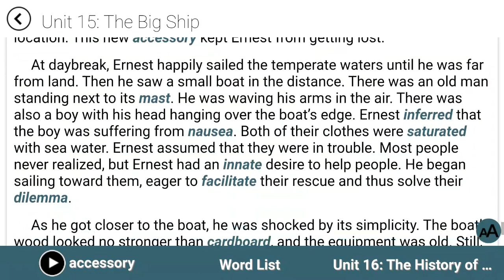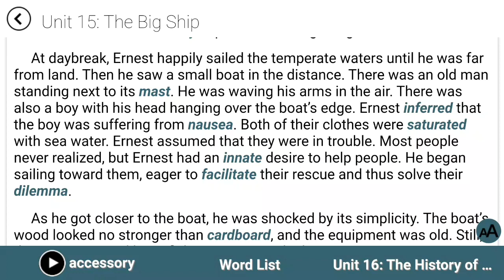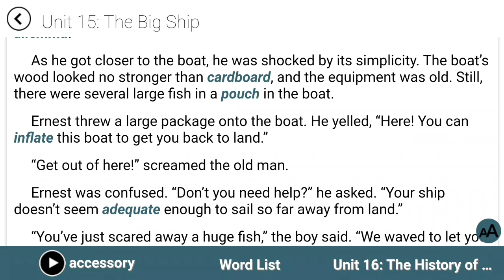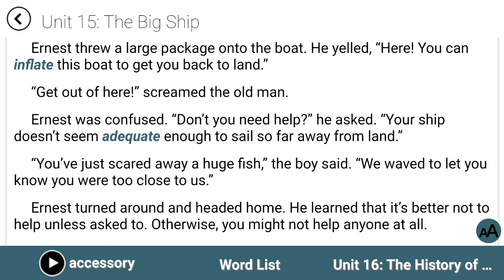خداییش دیگه باید چیکار کنم شما زبان یاد بگیرین🥰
آموزش انگلیسی با کتاب ۴۰۰۰ واژه
آموزش انگلیسی با کتاب گرامر این یوز
آموزش لغات و گرامر زبان انگلیسی
آموزش فریزال ورب ها و ایدیمز ها انگلیسی
یادگیری زبان انگلیسی با فیلم و سریال
آموزش زبان انگلیسی با پادکست
آموزش ۱۰۰۰ عبارت مهم انگلیسی

بچه ها برای دیدن ۵ جلد کتاب ۴۰۰۰ واژه روی لینک های زیر کلیک کنین

تایم لاین ویدیو:
00:00 معرفی ویدیو
00:24 داستان درس
16:00 قسمت پایانی